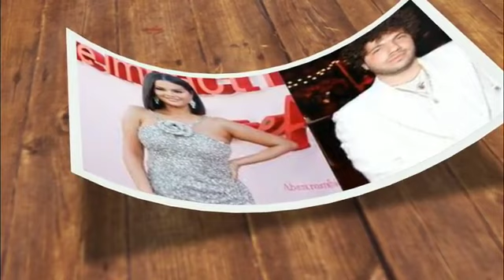DISGUSTED🔴 Selena Gomez’s boyfriend’s Harsh Review of Jollibee gets Fierce Backlash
"Selena Gomez's controversial boyfriend, Benny Blanco, has received a lot of angry comments under his TikTok review of beloved Filipino fast food chain, Jollibee.

Since Selena Gomez went Instagram official with producer Benny Blanco in December 2023, he has received a lot of backlash for his outspoken personality.

Blanco reviews a lot of food on TikTok, and in a recent video, he tried food from popular Filipino chicken restaurant Jollibee.

Although the restaurant chain has a lot of die-hard fans, Blanco seemed to think the food was disgusting and received a lot of backlash in the comments for his harsh review.

Benny Blanco attacks a popular Filipino chicken chain

In a recent TikTok clip, the music producer ordered a wide range of foods from Jollibee and taste-tested them. He didn't seem happy with much of what he asked for, and he had no problem letting the internet know how he felt:

Among some other comments, Blanco said their rice "tastes like butt" and that their spaghetti "smells like vomit." On top of that, he literally spit out the spaghetti into his container. He also tried a strange combination of fried chicken dipped in an iced pineapple drink and then warned people: "Don't order from Jollibee."

The Filipino people and Jollibee fans in the comments were not happy with Blanco's review, with some people commenting things like: "I just made some enemies with this disrespect for Jollibee." People felt that Blanco was not only reviewing the meal, but was disrespectful to Filipino culture and insulting their food.

Another commented, "It's okay if Jollibee isn't your thing, but there's no need for disrespectful comments. Everyone has different tastes and preferences."

One TikToker even left a scathing comment, saying that Benny Blanco's review of Jollibee was the same way they felt about him:

Jollibee's menu has some items that typical U.S.-based fried chicken chains don't offer, including a spaghetti dish with chopped sausage.

The chain generally gets positive reviews for its interesting food choices, but Selena Gomez's boyfriend didn't seem to agree, and the internet wasn't happy about it.

Anthony Villegas has grown his TikToker following to 3 million by receiving food recommendations from viewers. First, the viewer sends a suggestion in their comments, and then goes to the restaurant and orders what they ordered.

In one of his latest TikToks, Anthony was asked to order from Wendy's secret menu.

Although he wasn't sure what to expect, he was shocked when he saw the size of the so-called "T-Rex" burger.

When Anthony ordered it from the front desk at a local Wendy's, the clerk said she didn't even know how to wrap it because it was so huge.

The employee even went so far as to say the menu should be "removed" from the menu because it's too tall a feat, let alone the packaging.

When Anthony took the T-Rex Burger out of the bag, he looked visibly shocked and said, "Holy smokes!"

Although Anthony said he "thought" he could finish the nine-piece burger, which is always fresh and never frozen, he threw in the towel after the first few bites.

When Anthony finally finished his "too big to handle" $30 T-Rex burger, he rated it a 5/10 and said he would "never" try a burger again.

Since then, viewers of Anthony's now-viral video have reacted to the mountain of meat he attempted to eat by saying they would prefer a "steak" at that price.

Others were shocked by its size, taking to the comments to sarcastically describe Wendy's T-Rex burger as a "full meatloaf" on a burger bun."